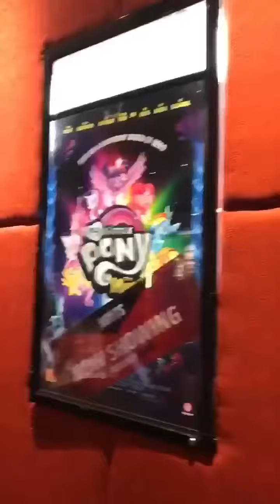My Little Pony The Movie Sydney Premiere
Filmed in Instagram Stories Portrait Mode